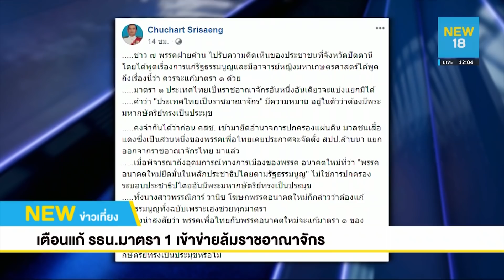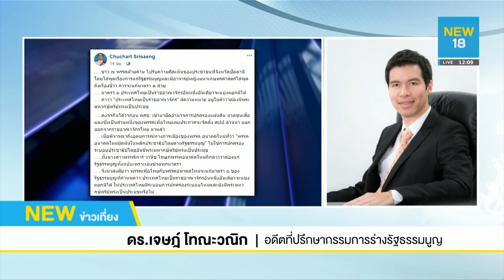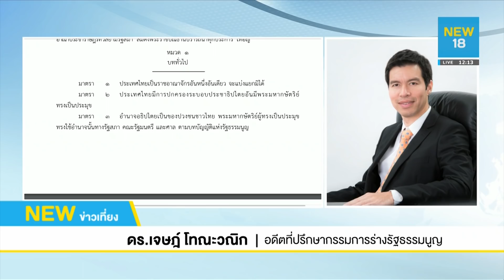เตือนแก้ รธน.มาตรา 1 เข้าข่ายล้มราชอาณาจักร | NEW18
"อดีตผู้พิพากษาศาลฎีกา" ถาม "ส้มหวาน-เพื่อไทย" ร้องแก้รัฐธรรมนูญ มาตรา 1 เข้าข่าย "ล้มราชอาณาจักรไทย" หรือไม่